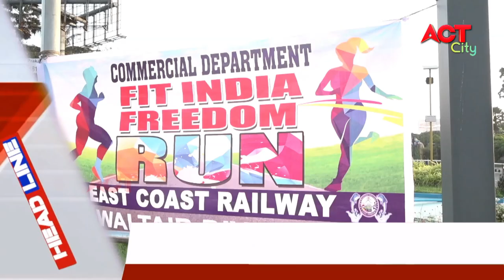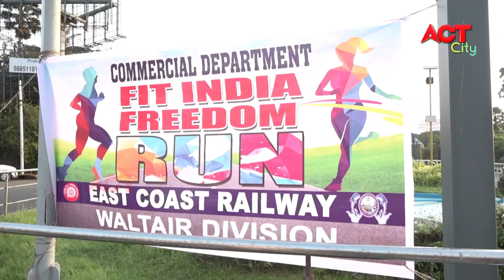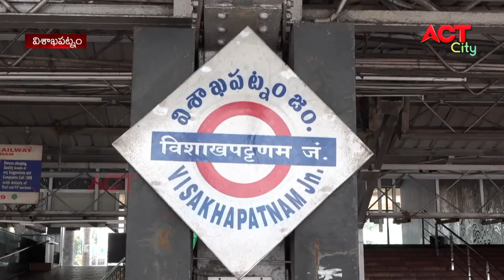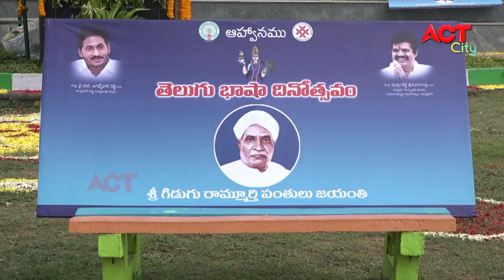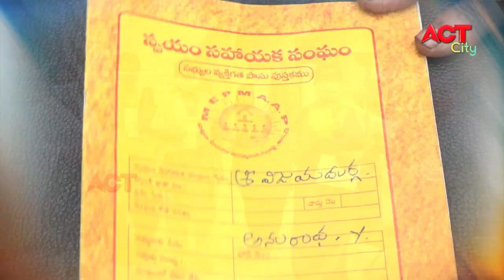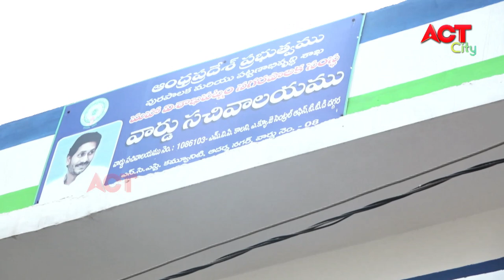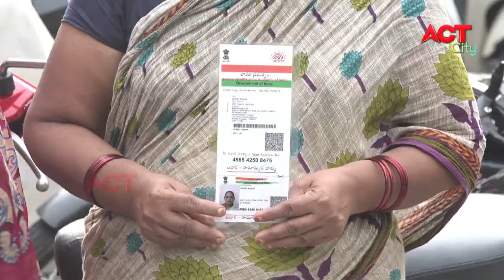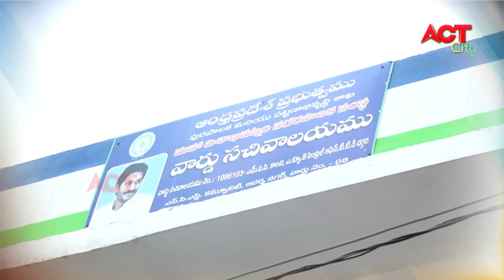MORNING ACT CITY VIZAG NEWS 29-08-2020